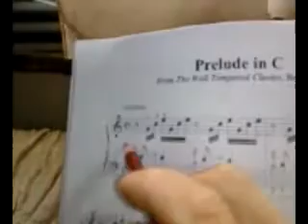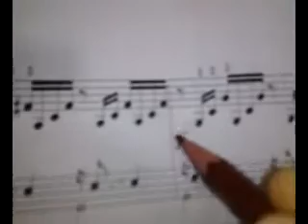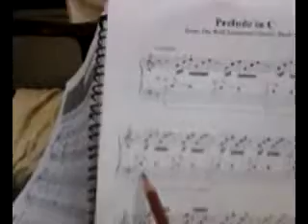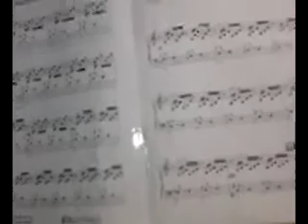abuela y su vídeo - Prelude in C -Bach - deds 2 - 1-la práctica hace al maestro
maestro práctica